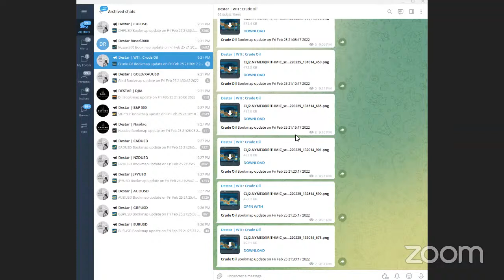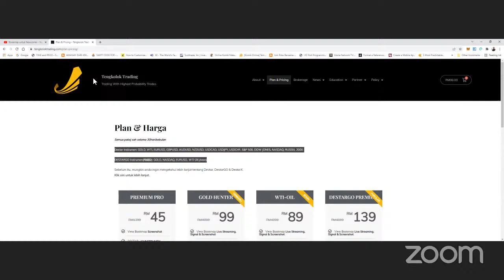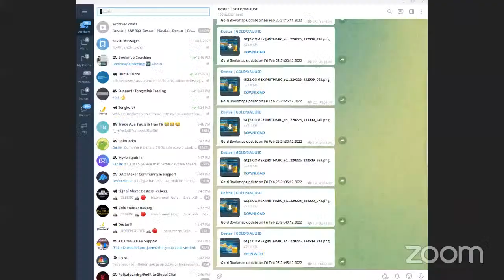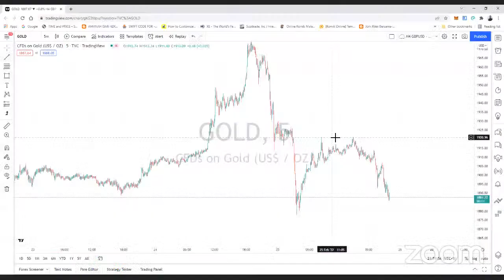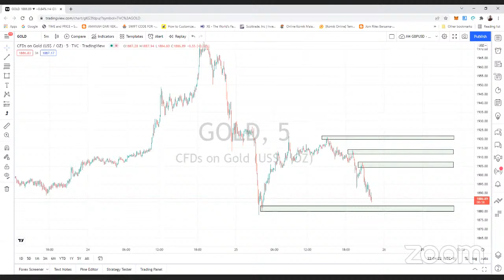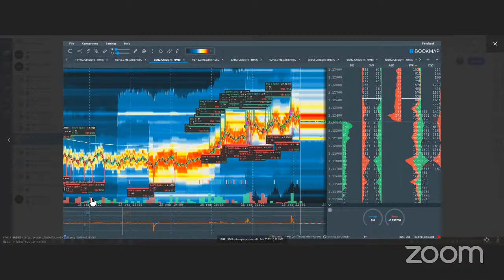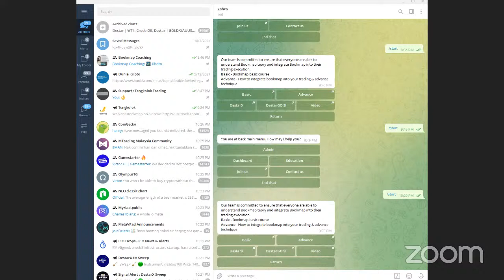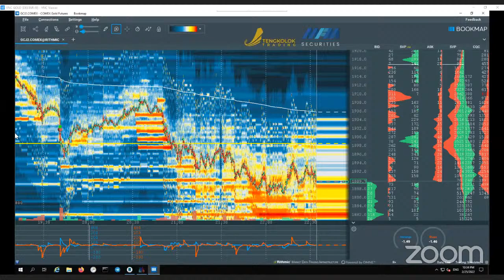Bookmap untuk Newcomer